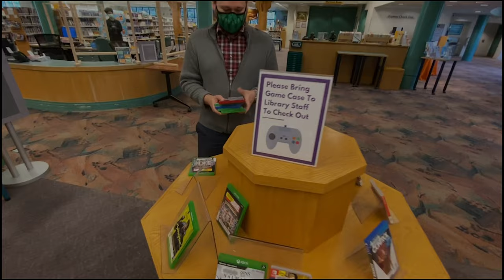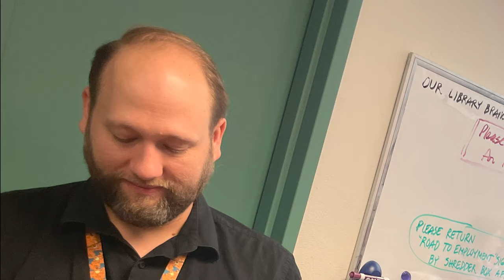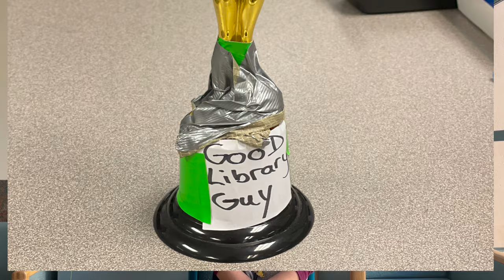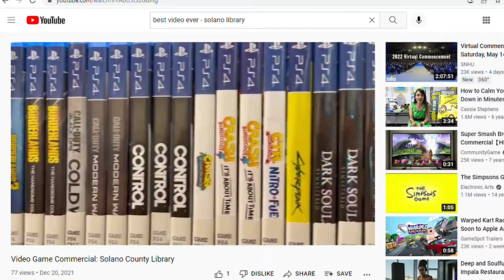2022 CLA PRExcellence Awardee $10+ Million Budget: Electronic (Tie)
Solano County Library
Video Game Commercial